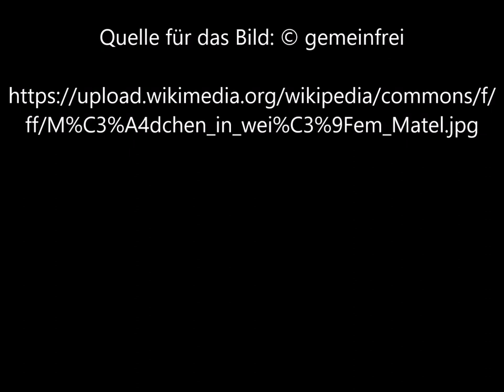Mädchen in weißem Mantel von Max Nonnenbruch - Video von Günter Frei (Official Video)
Das Bild malte Max Nonnenbruch 1827 in Öl auf Holz im Format  40,8  x 33 cm..

Mädchen in weißem Mantel von Max Nonnenbruch.

“     Description
Deutsch: Profilbildnis eines Mädchens in weißem Mantel Öl auf Holz, 40,8 cm x 33 cm
Date  1887
Source  Kunstauktionshaus Schloss Ahlden
Author
Max Nonnenbruch  (1857–1922) Blue pencil.svg wikidata:Q18508530     “